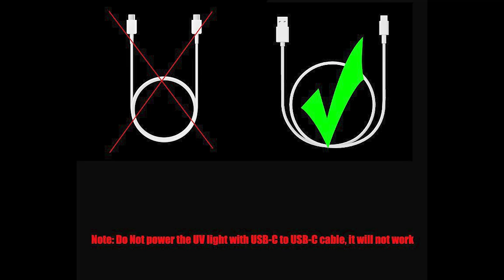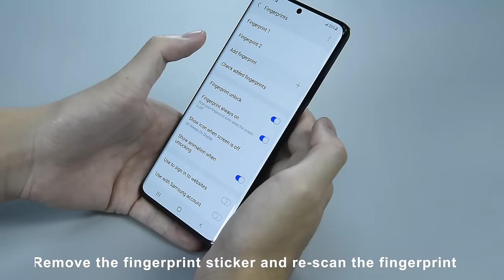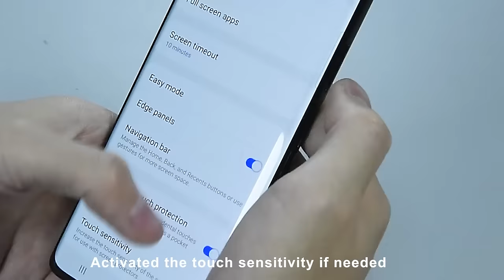Instruction Video for Samsung Series-English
Add 2-3 coins to the weight will help increase the fingerprint sensitivity

(Note: Google Pixel 6 Pro doesn't need the weight, since it will cause a round circle on the fingerprint area which will interfere with the Optical reader)

About the fingerprint issue (Very Important)
1. Do Not delete the original fingerprint
2. Update to the latest Android version
3. Increase touch sensitivity
4. Re-scan the fingerprint